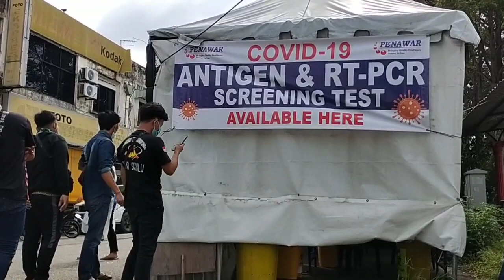Semenjak COVID 19 Corona sudah,5,kali idung di tusuk,,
Di publikan Senin_21_12 des_2020

Teskopit
Hasil nya negatif